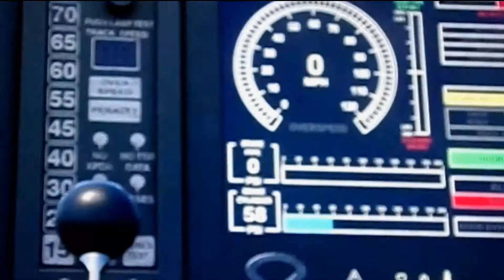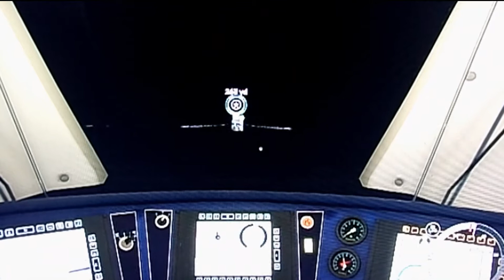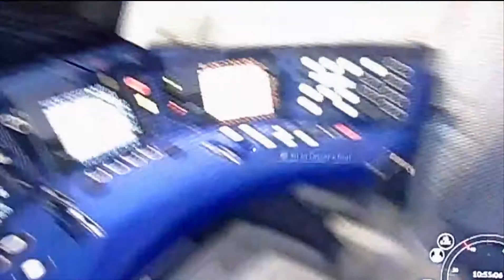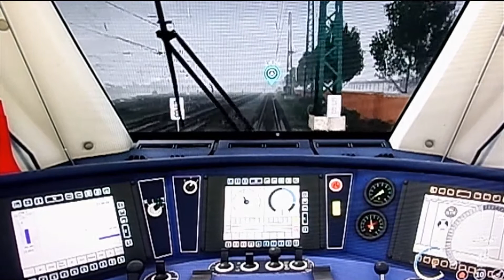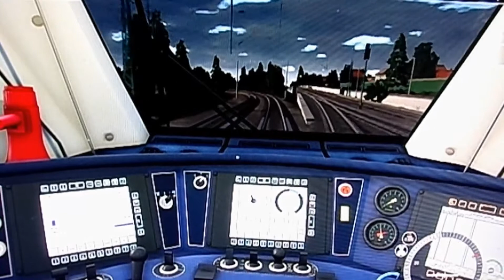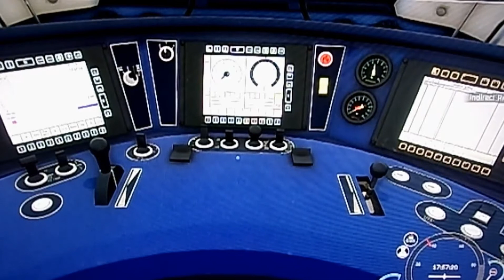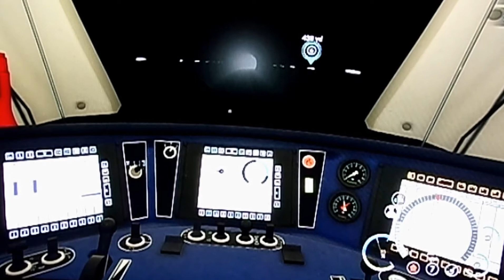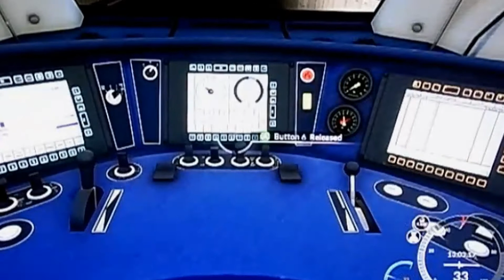Train Simulator 2020 Episode one & two & Episode Three